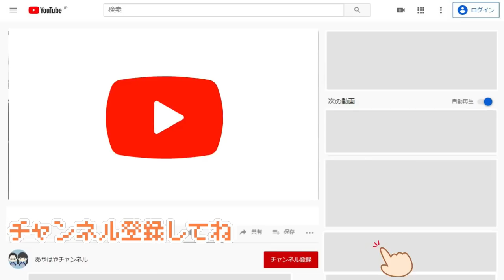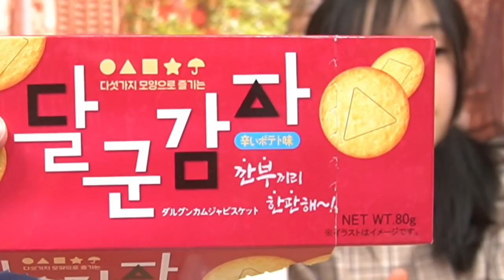話題の韓国菓子！地元のドンキに行ったら山ほど買えた！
さすが日本の勢いある総合スーパー！ドン・キホーテでもありました。
ドン・キホーテなら、レジ前にも特設コーナーがあったり、かなりの品数が並んでいました。

0:00 説明
0:51 お買い物
1:13 買ってきたお菓子紹介
3:30 海外お菓子食べてみた
5:25 イカゲームの型抜き挑戦
7:00 韓国お菓子の気になる点
7:58 NG集
8:20 楽しく食べました

【こちらも】
この春もたった1つ選ぶおやつ争奪戦をやってみたら取っ組み合いになった！

片手でお菓子持てるまでお買いものチャレンジ！ワクチン打って片腕痛い中挑戦

冬休み中！おやつ争奪戦開始！おやつの為にまさに知能戦が繰り広げられました

相手のおやつ特定の暗黙ルールを当てることはできるのか？ママの失態でちょっと涙

全く知らない地域に来た2人！駄菓子屋さんで地元に無いお菓子を探しお買い物チャレンジ

*　見てくれてありがとう  *